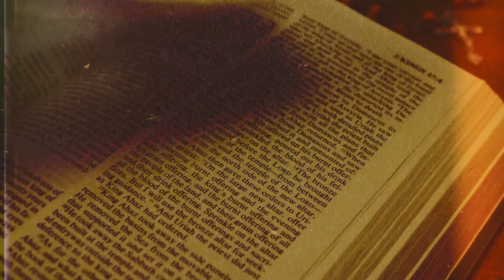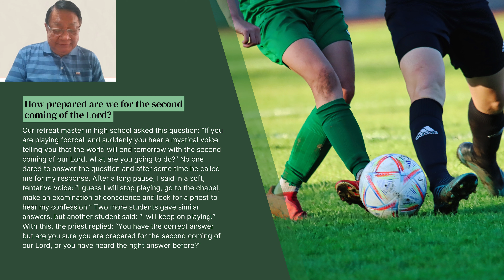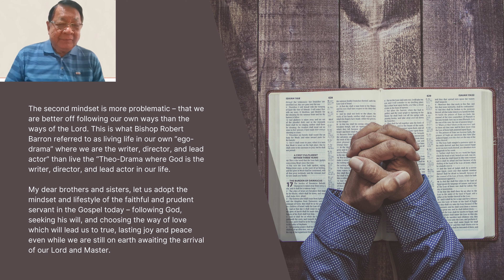31 August 2023 - Only By Grace Reflections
TOPIC: HOW PREPARED ARE WE FOR THE SECOND COMING OF OUR LORD?

First Reading: First Thessalonians 3: 7-13
Responsorial Psalm: Psalms 90: 3-5a, 12-13, 14 and 17
Alleluia: Matthew 24: 42a, 44

I remembered this embarrassing experience reading today’s Gospel where the Lord warned his disciples: “Stay awake! For you do not know on which day the Lord will come.” We need to be attentive to the Lord’s warning to the wicked servant who thought that his master was not coming anytime soon so he can take his time to enjoy his power over his fellow servants, abusing them and indulging himself. Later on, he can shape up and prepare for his master’s arrival.

This mindset is quite common in the world today, even among Christians. As the saying goes, “Life is long. I have plenty of time. Let us drink, eat, enjoy and be merry. Later on, when I am older, I can pay attention to God and follow his ways.”

There are two problems in this mindset that we need to be aware of. The first is the false assumption that we have plenty of time before we die or the second coming of the Lord. Thus, the warning ⏤ you do not know on which day the Lord will come. We do not know when or how our life will end. We should always be prepared as if our life were going to end tomorrow.

[NOTE: As we continue to pray for Bro Bong Arjonillo’s healing and recovery, let us listen to our brother Rouquel Ponte, a member of the CFC Board of Elders, as he brings us today's reflection.